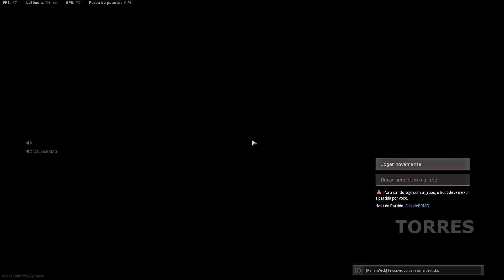CALL OF DUTY WARZONE :: BATTLE ROYALE DUO WIN